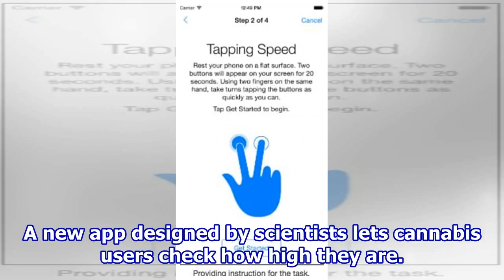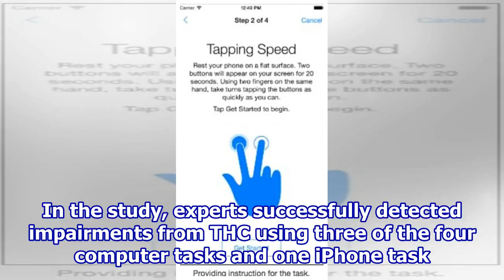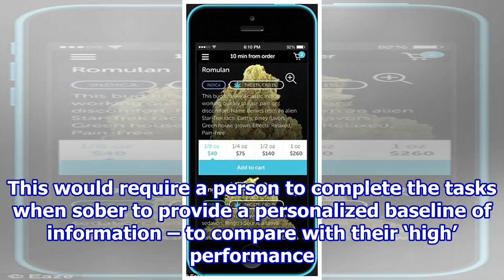Cannabis users can now test how high they are with a new app.